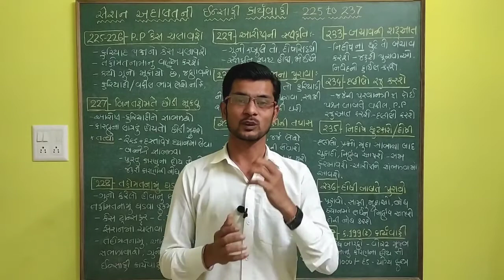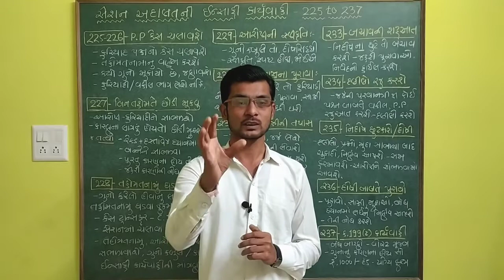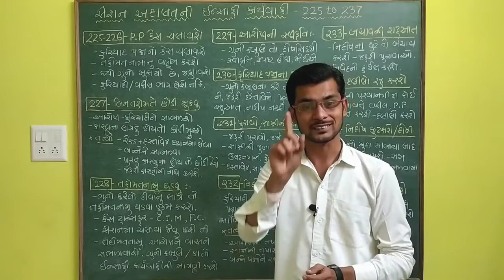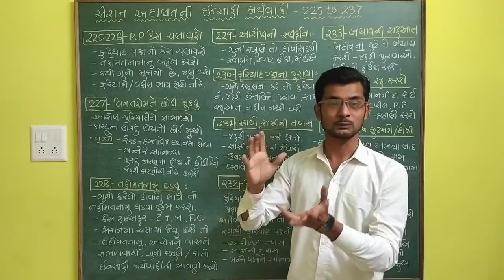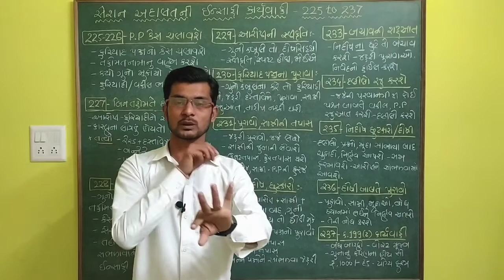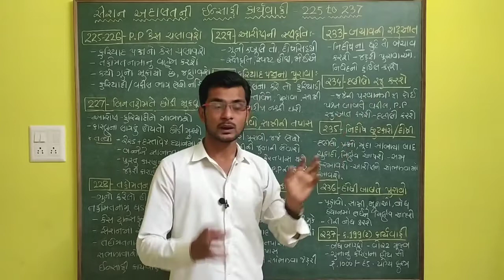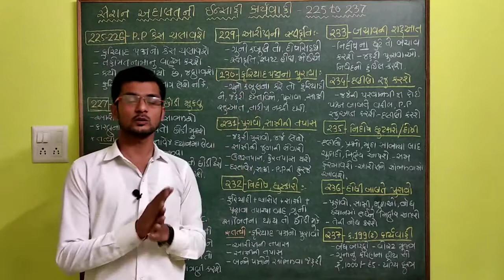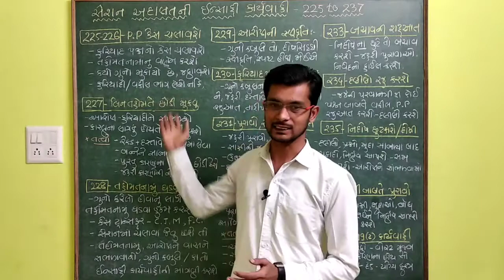CrPC | L3 | સેસન્સ કોર્ટની ઇન્સાફી કાર્યવાહી કલમ 225 to 237 | Trial of Session court sec 225 to 228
પ્રશ્ન - સેસન્સ કોર્ટની ઇન્સાફી કાર્યવાહી કલમ 225 to 237